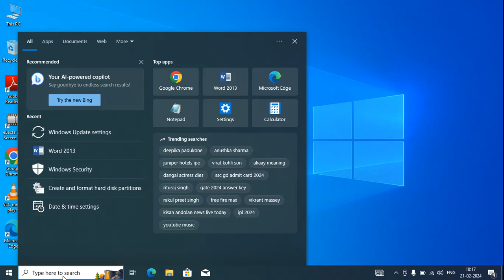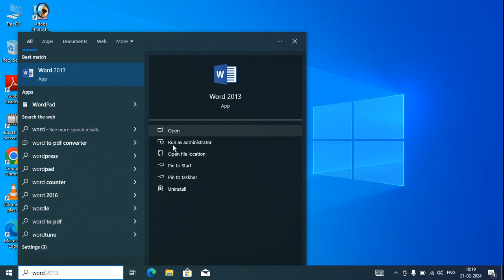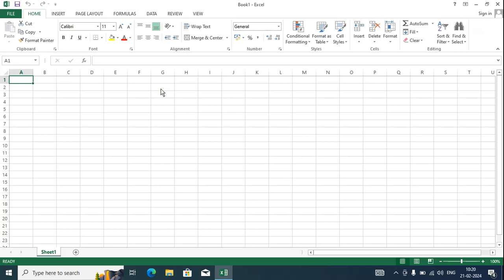desktop icon show in windows 10 ! how to show desktop icons on windows 10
how to show desktop icons on windows 10
desktop per icon kaise show kare
this pc icon not showing desktop windows 10
desktop icons not working windows 10
my computer icon not showing desktop windows 8